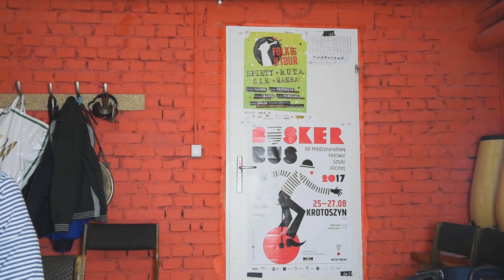psychofolk tv odc.1 Studium Instrumentów Etnicznych - SIE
zaczynamy nadawać  psychofolk TV